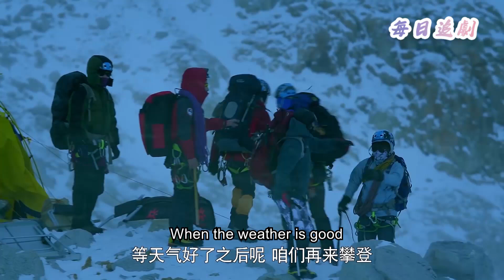雪山崩塌，丈夫竟第一時間奔向小三，妻子從此失蹤讓他後悔終生！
該視頻來源於電視劇片段  ZCSGJSH 2